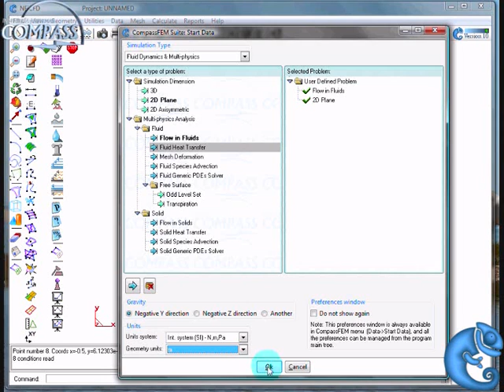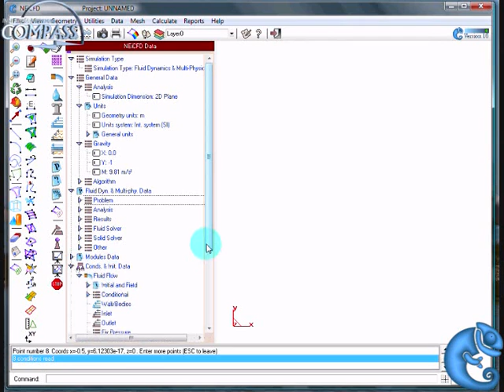Part1 Interface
Analysis carried out with Tdyn